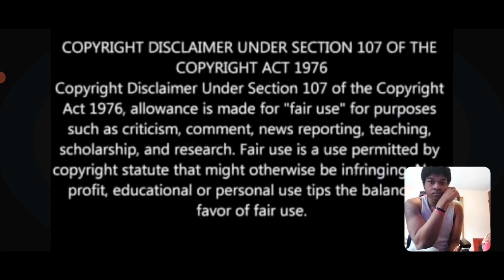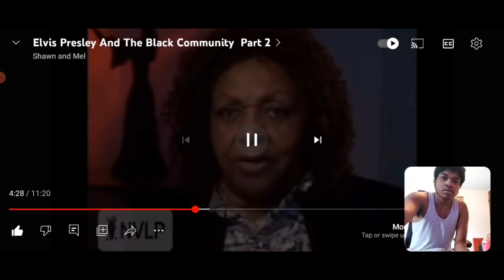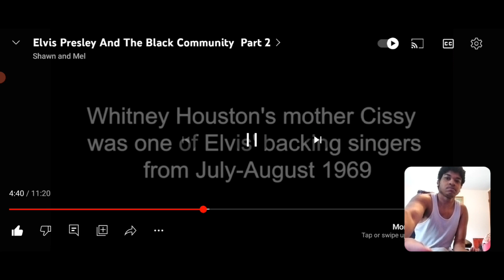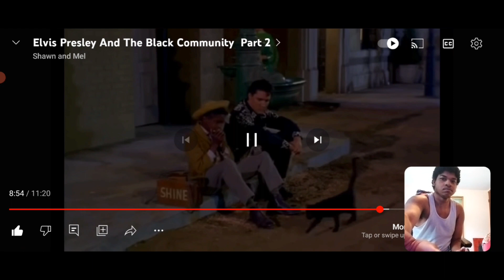Elvis & The Black Community part 2 (REACTION)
WHATS GOOD ANGELITES WELCOME OR WELCOME BACK EVERYONE LOVED ELVIS THEY LOVED HOW ELVIS TREATED EVERYONE EXACTLY HOW EVERYONE IS SUPPOSED TO BE TREATED. WOULD YOU GUYS HAVE LOVED TO MEET ELVIS IF YOU COULD? MAKE SURE YALL SMASH THE LIKE BUTTON COMMENT DOWN BELOW WHAT OTHER VIDEOS YOU GUYS WOULD LIKE TO SEE SMASH THE SUBSCRIBE BUTTON AND TURN ON YOUR POST NOTIFICATION BELL SO YOU NEVER MISS ANOTHER VIDEO.